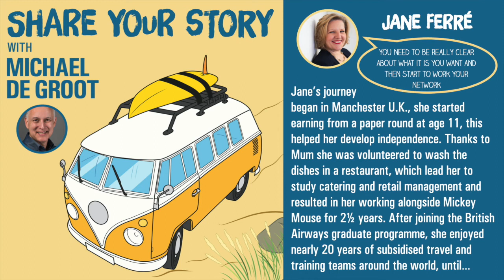Jane Ferré - Executive Career Coach - Share Your Story Podcast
Jane offers private career coaching for senior HR professionals who’ve outgrown their current role and want to secure their dream role in their dream company with a dream package in less than 6 months.

She came to this after experiencing redundancy not once but twice in one year - once her choice, the other not.

Before setting up her own coaching practice she had a 20+ year career in senior HR roles such as HR Business Partner, Head of Leadership Development and Head of Talent at British Airways before joining LEON Restaurants as their very first Head of Training.

All of this means that Jane has been active in the job market in recent years. She understands exactly how much effort you need to put into each job application and how frustrating it can be when you get ghosted after an interview. She has also been on the other side of the recruitment table, so knows exactly what recruiting managers are looking for.